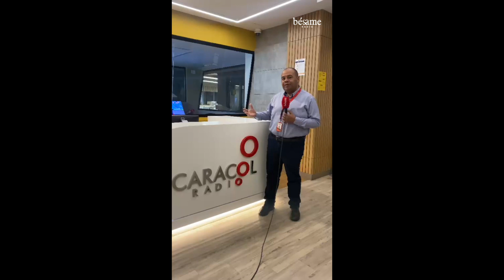Reflexión de Sandro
En este capítulo, el director habló sobre la importancia de saber orar. "Dile a tus problemas qué tan grande es Dios y se van corriendo".